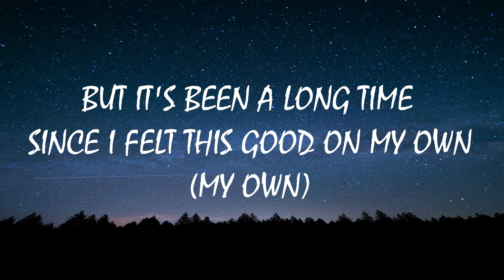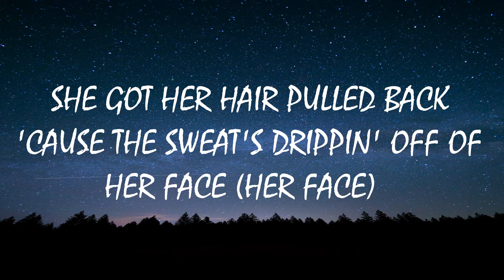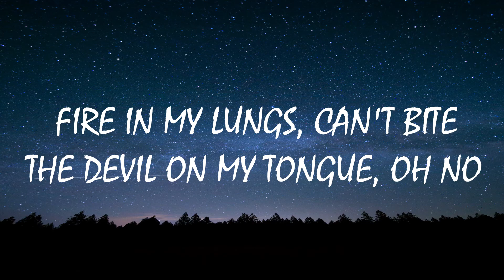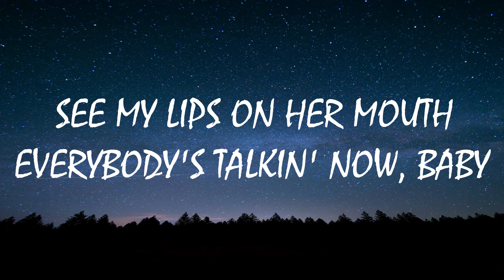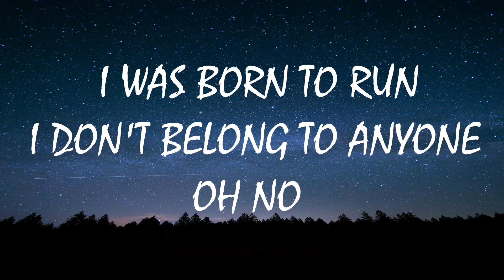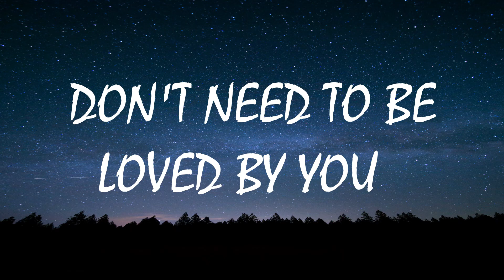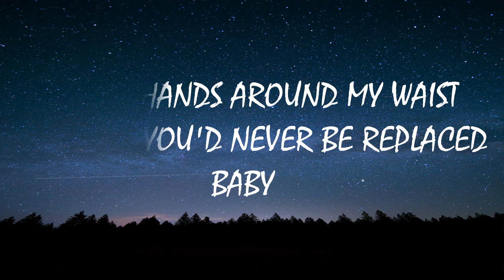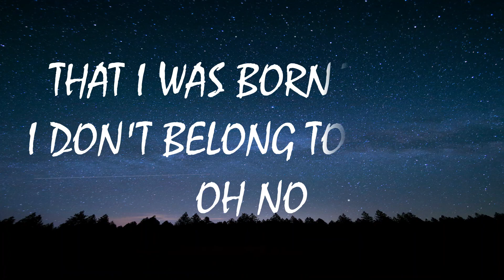Miley Cyrus - Midnight Sky (Lyrics)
Lyrics video - Midnight Sky (Miley Cyrus).